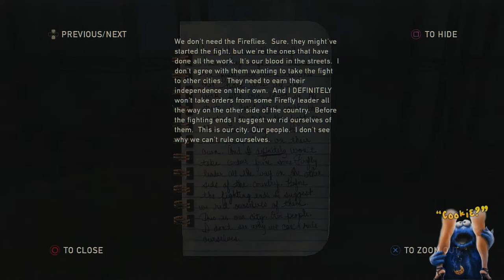Real Nigga Plays The Last Of Us (Episode 8)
Walkthrough for the last of us, I will only continue to upload more episodes if i get a good amount of feedback on each video, so make sure to Thumbs Up, Comment below & Subscribe if you haven't yet!